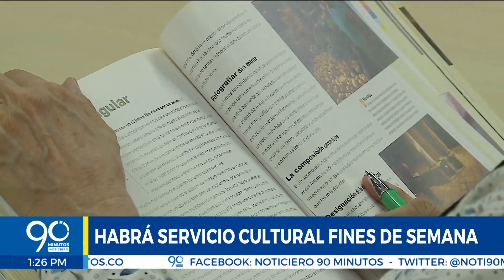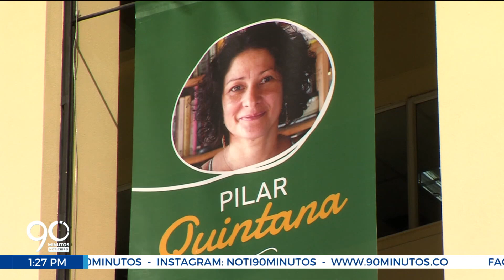Biblioteca Departamental alista proyecto con museos aliados del Valle